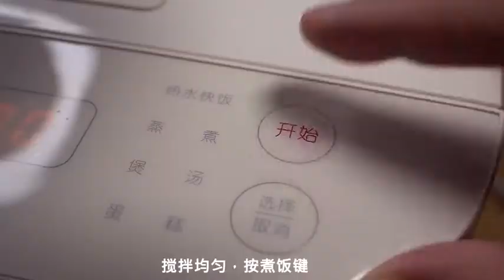5分钟香浓麻酱凉皮，工作再忙，也别忘了好好吃饭！ 统一凉皮 宵美食可以提高我们的生活幸福感，只要你爱吃，只要你想学，欢迎前来，这里你要的都有#美食#简单#美味#糖醋排骨#水煮魚ken